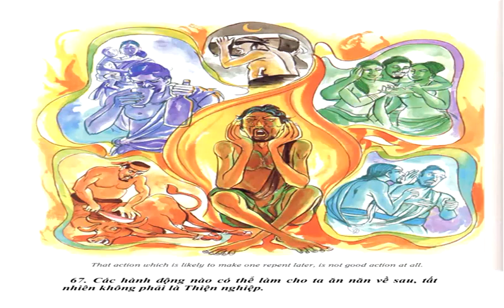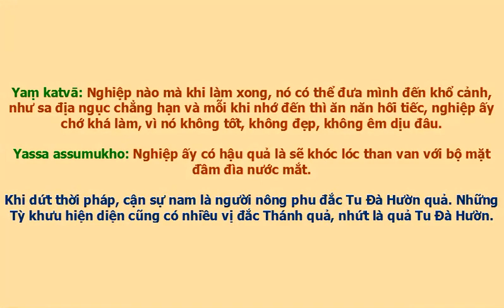PC. 67. TK TUE SIEU PCKCD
“Na taṃ kammaṃ kataṃ sādhu, “Nghiệp nào mà không hay
Yaṃ katvā anutappati; Làm xong hối tiếc ngay
Yassa asumukho rodaṃ, Mặt đầy lệ than khóc
Vipākaṃ paṭisevati”. Chịu quả khổ đắng cay”.

Kệ Pháp Cú nầy, Đức Bổn Sư đã thuyết ra khi Ngài an ngự tại Jetavana, đề cập đến người nông phu.

Tương truyền rằng: Người ấy đang cày một thửa ruộng cách thành Sāvatthī không xa. Lúc ấy có một nhóm trộm đạo, do theo một con kênh nước, đi vào trong thành, đào một đường hầm đột nhập vào một gia đình Trưởng giả, chúng tóm thâu rất nhiều vàng bạc, rồi theo con kênh mà thoát ra ngoài.

Một tên trộm lừa đồng bọn, giấu đi một ngàn đồng vàng, bỏ vào một cái túi trước khi bọn chúng đến thửa ruộng để phân chia tài vật. Lúc mang tài vật của mình đi, tên trộm ấy làm rơi túi tiền ngàn đồng vàng ra khỏi bọc mà không hề hay biết.

Ngày ấy, vào lúc sáng tinh sương, Đức Bổn Sư quán sát thế gian, thấy hình ảnh của nông phu lọt vào giác võng của Ngài. Ngài tự hỏi: “Sắp có việc chi đây?”. Quán thêm nữa, Ngài thấy rằng: “Người nông phu nầy sẽ đi cày vào buổi sáng. Những tài chủ theo dấu kẻ trộm, tìm được túi tiền vàng trong thửa ruộng của y và sẽ bắt oan người vô tội. Ngoài ta ra không ai mục chứng được việc ấy. Vả lại, người nông dân nầy có duyên lành đắc dạo quả Tu Đà Hườn. Vậy ta nên đến đó”.

Người nông phu trong thấy Đức Bổn Sư ngự đến cùng với Đại đức Ānanda là vị thị giả hầu Ngài. Y liền bỏ cày, đi đến đảnh lễ Đức Bổn Sư, rồi tiếp tục cày ruộng.

Đức Bổn Sư chẳng nói chi với người nông phu, Ngài đưa Đại đức Ānanda đi đến nơi túi tiền vàng rớt, nằm dưới đất, chỉ cho Đại đức trông thấy vào bảo:

 Nầy Ānanda! Ông có thấy con rắn độc không?

 Bạch Ngài! Con có thấy con độc xà ghê tởm.

Nghe mấy lời đối đáp giữa Đức Bổn Sư và Đại đức Ānanda người nông dân nghĩ thầm: “Mình tới số hay chưa mà nghe nói có con rắn độc lai vãng nơi đây vậy kìa?”.

Khi Đức Bổn Sư đi khỏi, người nông phu định giết chết con độc xà, bèn cầm gậy đi đến túi tiền, thấy nó thì nghĩ: “Chắc Đức Bổn Sư đã ám chỉ vật nầy đây”. Y liền lượm cái túi tiền lên, đem trở lại ruộng cày, vụng về đặt nó xuống một bên, che đậy sơ sài rồi tiếp tục cày ruộng.

Lúc trời rực sáng, những người trong ngôi nhà bị trộm, biết mình mất đồ, bèn men theo dấu chân đi lần đến nơi bọn trộm chia tài vật và thấy có dấu chân người
nông phu. Theo dấu, họ moi đất lên, tìm thấy cái túi tiền vàng dưới đất. Họ phủi sạch bụi, lấy cái túi lên rồi mắng chửi, đánh đập người nông phu, bảo rằng:

 Mầy đào trộm của người ta, rồi giả vờ ra đi cày hả?

Họ bắt anh dân cày giải đến quốc vương để định tội. Quốc vương nghe xong câu chuyện trộm đồ có tang chứng bèn hạ lịnh mang anh ta ra tử hình. Võ đao quân bắt trói ké anh ta, lấy roi quất vào người rồi dẫn y ra pháp trường.

Trong lúc bị đòn roi, anh ta vừa đi vừa nói luôn miệng: “Nầy Ānanda, ông có thấy con rắn độc không? Bạch ngài, con thấy con độc xà ghê gớm!”.

Võ đao quân hỏi: “Chú mầy lặp đi lặp lại những lời đối thoại như thế để làm
gì?”.

- Bao giờ đến gặp đức vua tôi sẽ nói.

Nghe vậy, võ đao quân giải tội nhân đến sân rồng và tâu lên đức vua việc ấy.
Quốc vương phán hỏi:

 Tại sao ngươi lại nói như thế?

 Tâu bệ hạ, con không phải là kẻ trộm.

Nói rồi, anh thuật lại mọi sự cho đức vua nghe, từ lúc nói đến cày ruộng cho tới khi bị bắt. Nghe xong, đức vua phán rằng:

 Nầy khanh, khanh quả là bậc trượng phu quân tử cho nên Đức Bổn Sư mới làm nhân chứng, nếu hành phạt khanh thì không hợp lý. Trẫm sẽ biết nên hành động thế nào cho hợp lý.

Chiều hôm ấy, quốc vương dắt người dân cày đến bái yết Đức Bổn Sư, đoạn hỏi
rằng:

 Bạch Ngài, Ngài có ngự du với Đại đức Ānanda đến thửa ruộng cày của người nông phu nầy phải chăng?

 Phải, tâu đại vương.

 Nơi đó, Ngài đã thấy vật chi?

 Tâu đại vương, thấy cái túi tiền vàng.

 Lúc thấy nó, Ngài đã phán dạy chi?

 Nầy đại vương, Như Lai đã nói như vầy…
Bạch Ngài, nếu người nầy không viện Ngài ra làm nhân chứng thì chắc sẽ không toàn mạng, nhờ có những lời đối đáp giữa Ngài và Đại đức Ānanda mà hắn mới được tồn sanh.

Nghe quốc vương nói vậy, Đức Bổn Sư đáp:

Phải đó, tâu đại vương, Như Lai đã nói lên bấy nhiêu lời rồi mới đi. Lẽ thường,đối với bậc trí tuệ, nghiệp nào hễ đã làm rồi, về sau phải ăn năn hối hận thì chẳng nên làm.
 “Na taṃ kammaṃ kataṃ sādhu, Yaṃ katvā anutappati;
“Nghiệp nào là nghiệp ác tà,/Làm xong hối tiếc, lệ sa dầm dề,/Mặt mày nhăn nhó ủ ê,/Thọ ngay quả báo nặng nề đắng cay”.
Yaṃ katvā: Nghiệp nào mà khi làm xong, nó có thể đưa mình đến khổ cảnh, như sa địa ngục chẳng hạn và mỗi khi nhớ đến thì ăn năn hối tiếc, nghiệp ấy chớ khá làm, vì nó không tốt, không đẹp, không êm dịu đâu.

Yassa assumukho: Nghiệp ấy có hậu quả là sẽ khóc lóc than van với bộ mặt đầm đìa nước mắt.

Khi dứt thời pháp, cận sự nam là người nông phu đắc Tu Đà Hườn quả. Những Tỳ khưu hiện diện cũng có nhiều vị đắc Thánh quả, nhứt là quả Tu Đà Hườn.